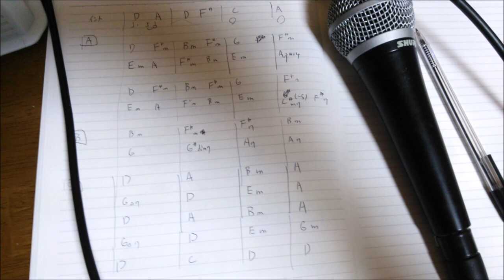かばー 「勇気 100%」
作詞：松井五郎、作曲：馬飼野康二、オリジナルパフォーマンス：光GENJI